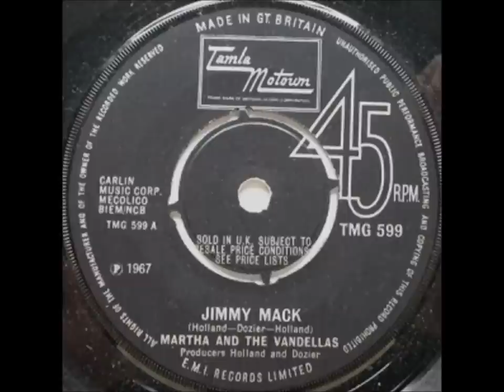Martha & the Vandellas . Third finger left hand. 1967 .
Flip side. Jimmy Mack